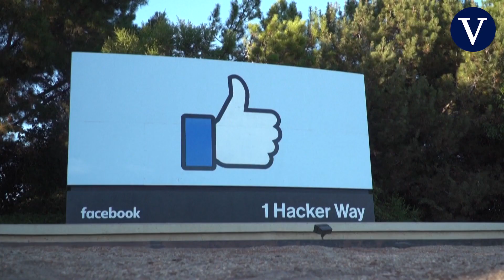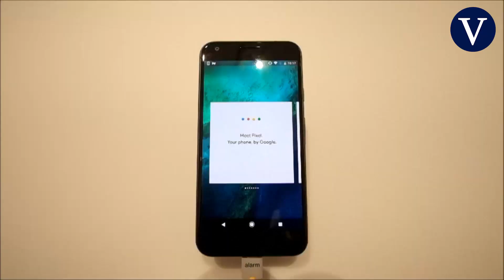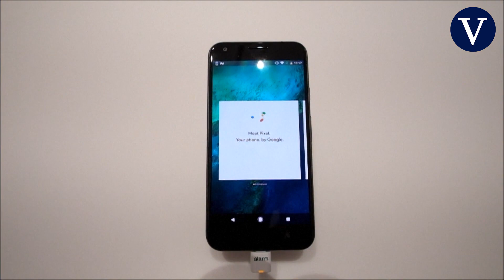Lo que Google, Amazon o Apple no quieren que hagamos | Pablo Foncillas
¿Hay que dividir grandes compañías como Google, Amazon o Apple? Pablo Foncillas asegura que hacerlo no es la mejor opción para evitar que sigan teniendo “el enorme poder que acumulan”. Porque si se trocea la empresa fundada por Jeff Bezos en varias compañías, “en el 2025 probablemente Amazon Web Services será la empresa con mayor capitalización bursátil del mundo”, adelanta el profesor de escuela de negocios y divulgador.